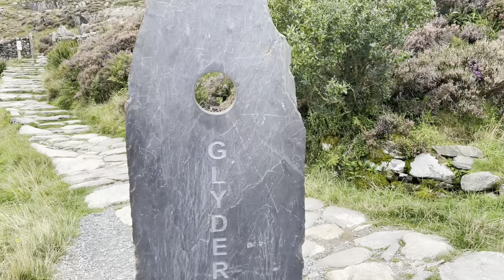TRYFAN AND GLYDERS - North ridge and Bristly ridge scramble.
This one you will want to watch!!! This time we’re in the heart of Snowdonia. Up the North Ridge on Tryfan onto Glyder Fach and Glyder Faw. Down the south side and up Bristly ridge down the side of Devils kitchen. Hope you enjoy coming with me.